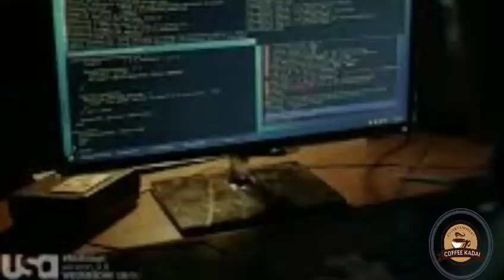கூகுள்க்கே விபூதி அடித்த திருடன் facebook கையும் விட்டு வைக்கவில்லை